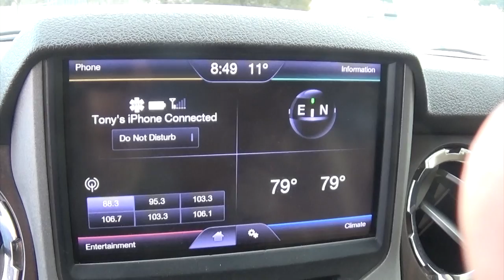Hunting the great American Buffalo with the Elite Sling Bow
This video is about hunting The American Buffalo with the Chief AJ Elite Sling Bow